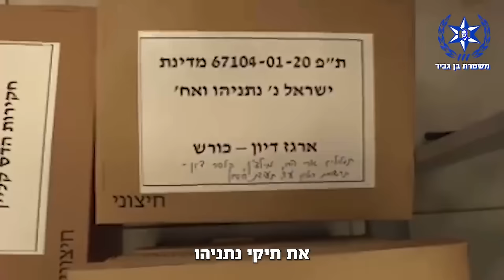המשטרה כבושה | עדכון מיוחד עם ג׳וש בריינר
לפני חודשיים פרסמנו כאן סדרה של 3 פרקים על ההשתלטות המוחלטת של איתמר בן גביר על משטרת ישראל.

הסדרה זכתה למליוני צפיות ותיארה בדיוק מבהיל את התהליכים שהפכו את משטרת ישראל לגוף שחדל לעבוד עבור הציבור.

ג׳וש בריינר מ״הארץ״ הוא אולי העיתונאי הכי חשוב בישראל בימים אלו.התיעוד שלו על קריסת המשטרה הוא מופת של אומץ ואמינות.

ישבנו איתו לעדכון מיוחד, כדי להבין מה המשמעות של משטרה שהמפכ״ל שלה הוא בובה, שהפכה לעבד נרצע של כהניסט ועבריין מורשע.

זה לא סרט קצר, אבל זאת חובת צפייה. וחובת שיתוף. כי המצב הוא מצב חירום.

איתמר בן גביר הוא סכנה קיומית למדינת ישראל. תודה לך ג׳וש על העבודה שאתה עושה 🙌